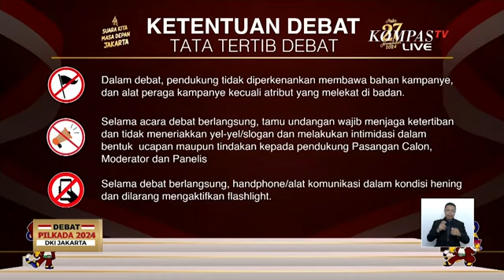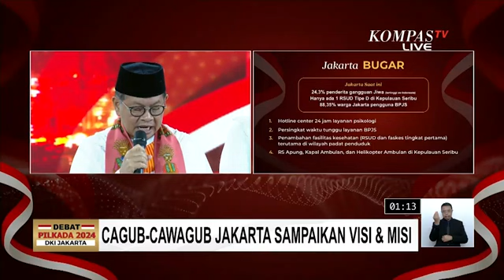[FULL] Debat Perdana Pilkada Jakarta, Adu Visi RK-Suswono, Pongrekun-Wardana dan Pramono-Rano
JAKARTA, KOMPAS.TV -  Debat perdana Pilkada Jakarta 2024 dengan pasangan calon gubernur dan wakil gubernur, Ridwan Kamil-Suswono, Dharma Pongrekun-Kun Wardana, Pramono Anung-Rano Karno digelar di JIExpo Kemayoran, Jakarta, Minggu (6/10/2024) malam.

Diketahui, tema yang ditetapkan Komisi Pemilihan Umum (KPU) Jakarta untuk debat perdana Pilkada Jakarta 2024  adalah "Penguatan Sumber Daya Manusia (SDM)" dan "Transformasi Jakarta Menjadi Kota Global."